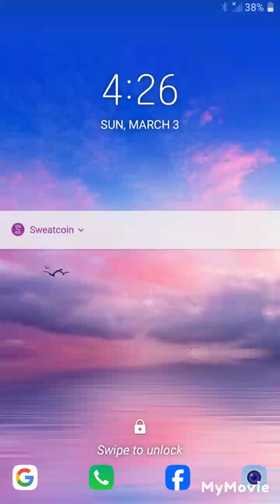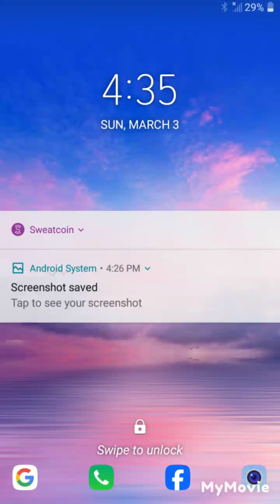246.4 , 0.5 mile improved